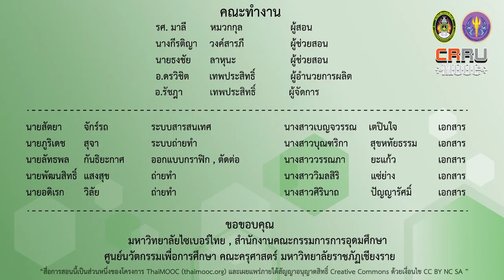ขันโตกดินเนอร์